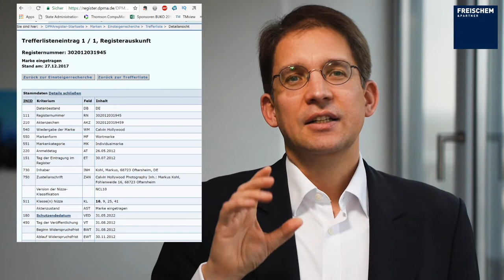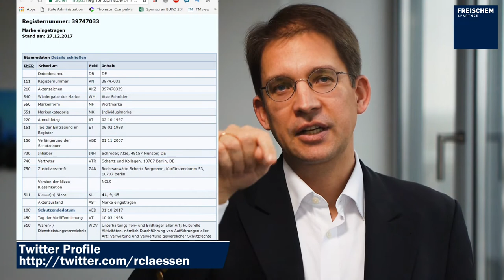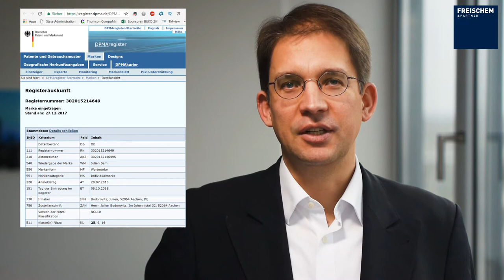💡 Was Marken über Prominente verraten! Klarnamen von Atze Schröder , Gronkh und mehr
Was sind die Klarnamen von Atze Schröder, Calvin Hollywood, GRONKH oder anderen Prominenten? ☺️

🔴 Beschreibung: In diesem Video erkläre ich genau was man im Markenregister alles über Promis erfahren kann.
Ich erkläre z.B. wie man die echten Namen von Atze Schröder, Calvin Hollywood und anderen Promis rausfinden kann und welche Promis ihre Künstlernamen schlecht oder gar nicht geschützt haben und was das bedeuten kann.
Von welchen Promis würden Sie gerne die echten Namen erfahren? Über eine Antwort auf diese Fragen würde ich mich sehr in den Kommentaren freuen.

Fangen wir mit Calvin Hollywood an, der den sehr bekannten und für mich jedenfalls sehr wertvollen Podcast „Wer Will Der Kann“ rausbringt. Der Podcast ist unter diesem Video verlinkt Sein echter Name ist Markus Kohl. Das erfährt man recht einfach aus dem deutschen Markenregister, das unter diesem Video zu dieser Marke verlinkt ist
Machen wir mit Atze Schröder weiter. Atze Schröder ist gerichtlich dagegen vorgegangen, dass man seinen bürgerlichen Namen veröffentlich, dabei hat er es selbst getan – und zwar als er die Marke Atze Schröder angemeldet hat. Wenn man im Registereintrag ganz unten auf den Button „PDF Download“ klickt, erhält man eine vollständige Übersicht mit dem Klarnamen von Atze Schröder, wie er wirklich heißt und wo er wirklich wohnt bzw. sein Büro hat. Der Registereintrag ist unter diesem Video verlinkt Selbst Wikipedia hat Angst, den Namen öffentlich zu schreiben, obwohl er ihn selbst veröffentlicht hat. Sehr seltsam.
Weiter geht es mit Julien Bam. Der heißt bürgerlich Julien Budorovits und ist mit seiner genauen Adresse in Aachen im Markenregister so recherchierbar. Der Registereintrag ist unter diesem Video verlinkt Die Marke war übrigens ursprünglich übrigens von Tube One Networks GmbH angemeldet worden.
Bei GRONKH ist es schon etwas schwieriger. Im unten verlinkten Markenregister ist nämlich nur seine Firma als Markeninhaber eingetragen Wenn man dann im Unternehmensregister unter der PlayMassive GmbH recherchiert, findet man schnell raus, dass der Geschäftsführer ein Erik Range ist und sogar, wann er Geburtstag hat.
Große prominente Youtuber wie Sasa Matic, Paluten, Crafttronix, ConCrafter oder ApeCrimeReloaded haben ihre Marken offenbar nicht geschützt. Ist das ein Problem? Zum einen ist es wesentlich aufwändiger von der Beweisführung her aus Namensrecht oder UWG vorzugehen. Wenn man eine eingetragene Marke hat, ist halt die Durchsetzung viel einfacher. Ein Video hierzu habe ich unter diesem Video verlinkt Zum anderen kann es passieren, dass Dritte den Namen als Marke anmelden. Zu den Konsequenzen habe ich ebenfalls ein Video gemacht, das unter diesem Video in der Beschreibung verlinkt ist Diese Youtube-Stars müssen sich allerdings nicht so große Sorgen wie „normale“ Markenanmelder machen, da sie recht bekannt sind und vermutlich leichter als andere beispielsweise aus unlauterem Wettbewerb vorgehen könnten.

Speditionstraße 21
D-40221 Düsseldorf
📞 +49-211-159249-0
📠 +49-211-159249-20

Sie haben sich ein Video von Patentanwalt Rolf Claessen angesehen. Die Meinungen der Teilnehmer in diesem Video sind ihre eigenen Meinungen und spiegeln nicht die Meinung der jeweiligen Kanzleien wieder und werden auch nicht von den Kanzleien mitgetragen. Keiner der Inhalte soll als Rechtsberatung angesehen werden. Diese Videos sollten unter keinen Umständen als Rechtsberatung oder als Rechtsauffassung ausgelegt werden. Die Inhalte dieser Videos sind als allgemeine Informationen gedacht. Für konkrete Rechtsfragen sollten Sie Ihren Patentanwalt kontaktieren. Konsultieren Sie Ihren Patentanwalt.

🔴 Stichworte: Rolf Claessen, Patentanwalt, Michalski · Hüttermann & Partner, Patente, Marken, Designs,